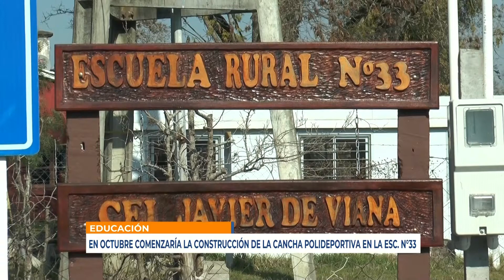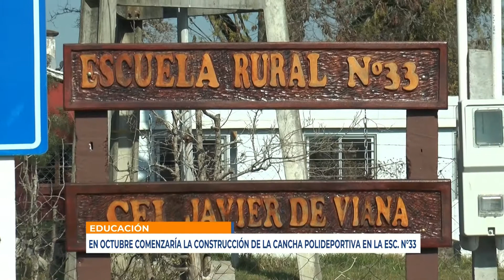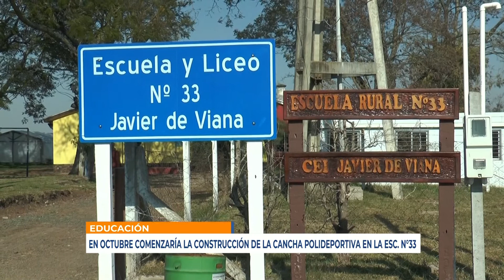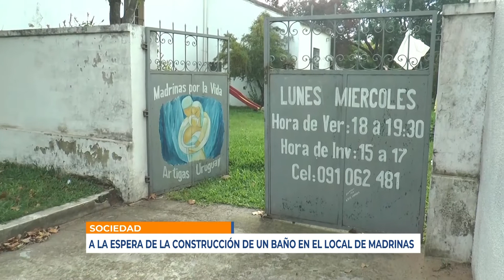Infotres Central - 29/09/2021 - Bloque 03